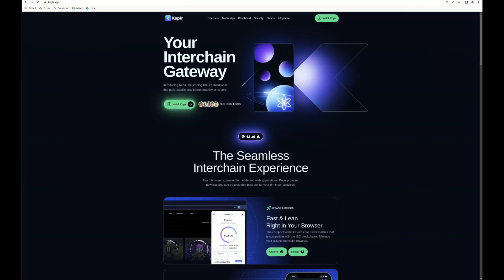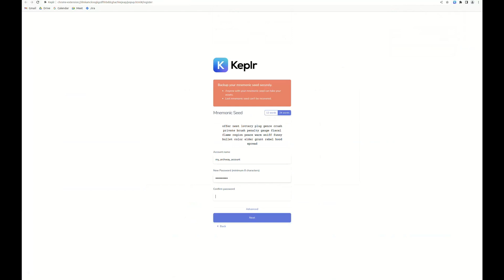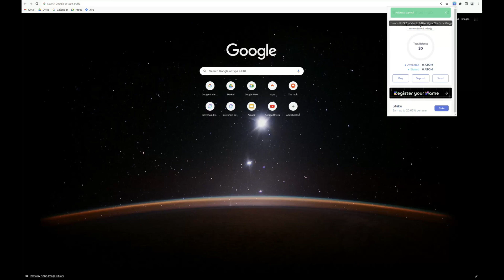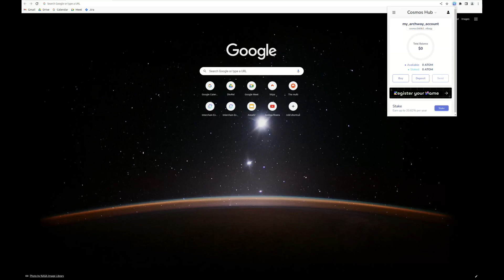How to Create a Cosmos Address using Keplr Wallet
Creating a Cosmos address has never been easier, and today, we're showing you the ropes! Join us as we walk you through a step-by-step tutorial on creating a Cosmos address using Keplr Wallet, which then can be used to add the Archway network.

TIME STAMPS:
00:00 Introduction
00:31 Install The Keplr Wallet
03:25 Archway Network